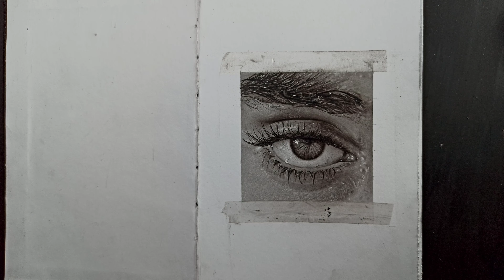How to draw realistic eye with charcoal | Hyperrealistic charcoal eye drawing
In this video, I’ll show you how to draw a Hyperrealistic eye using charcoal Enjoy!

ABOUT MY CHANNEL:
Hi! I’m Aayushi jain. On my channel, you will find Art related videos . I love sharing Painting/sketching process with you guys as I experience them myself.

Feel free to add me on Instagram/Facebook/Snapchat : Aayushiiart